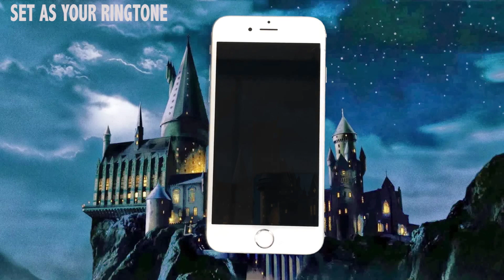Harry Potter Theme Marimba Remix Ringtone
Also enjoy our collection of different version of "Harry Potter" theme music below:

Download our iTunes link to enjoy "Harry Potter" Ringtone on your iPhone and also check our youtube links:

This "Harry Potter" Theme Song Remix gives a twist to the famous Hedwig's Theme from Harry Potter Soundtrack.

You can also listen to our "Harry Potter" Theme Song on Spotify, Google Play, Apple Music and Itunes: